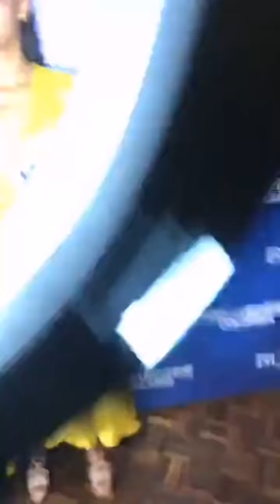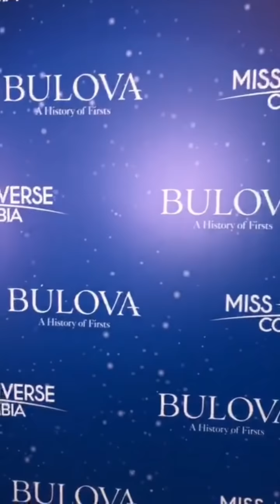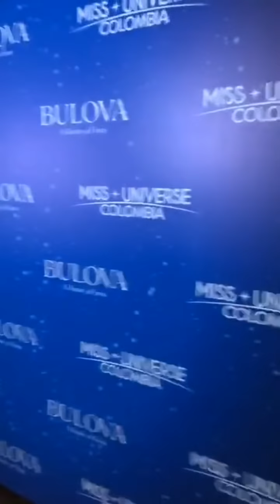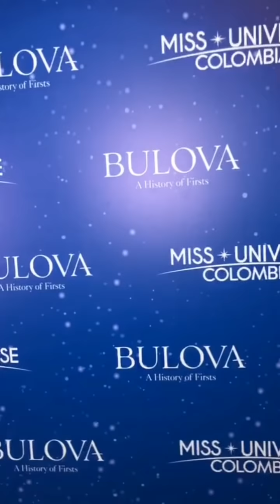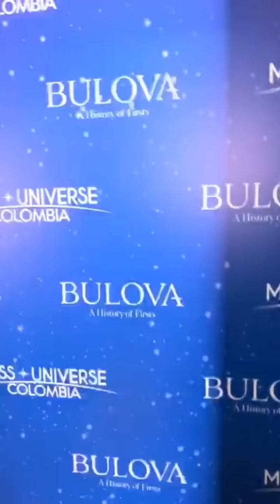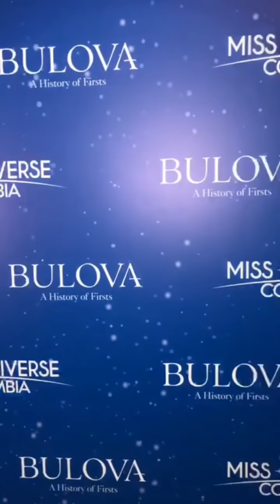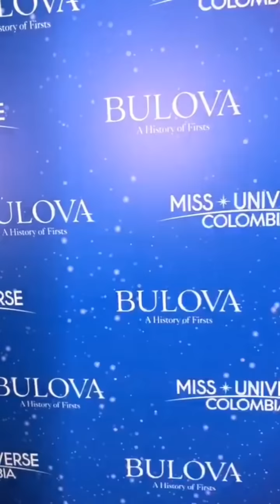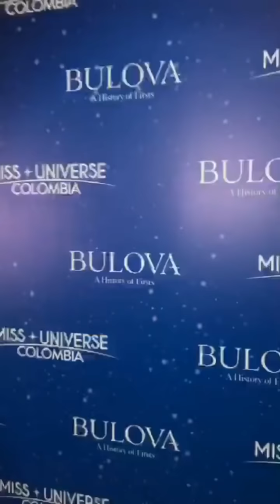Entrevista a candidatas de Miss Universe Colombia 2020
Disfruta de la entrevista a las candidatas de Miss Universe Colombia 2020